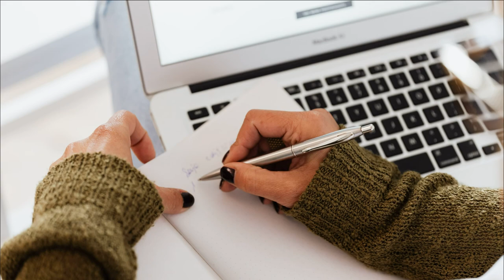2 Things That Help to Effectively Manage Your ESL Classroom | ITTT | TEFL Blog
Manage Your ESL Classroom: Classroom Management is a crucial skill to ensure friendly, fun, well organized, disciplined classes be carried out in a relaxed atmosphere. When done correctly the teacher can then continue to inspire confidence in the students, creating a platform to ensure effective learning. Teachers need to know when to be firm and when to leave students alone.